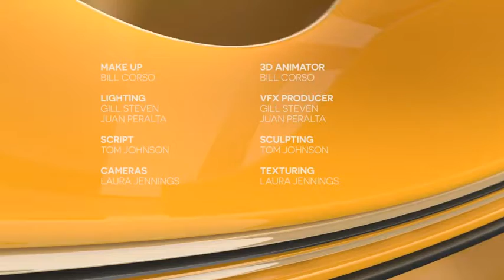After Effects Project: VideoHive - Broadcast Pack 2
Skype: sutcliffe2015